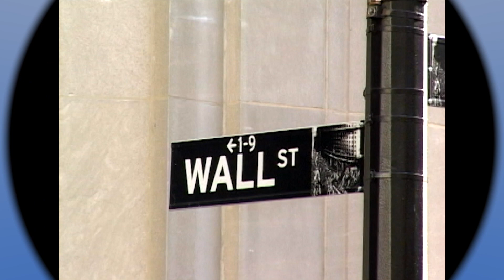New York Wall Street 2004 HD 1080p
Did you ever wonder what Wall Street looked like?  Well, here you can find out.  You also can see the iconic architecture of the buildings.  Visit the exterior of the Federal Hall Museum where one day you can plan to go inside to learn more about our United States history.